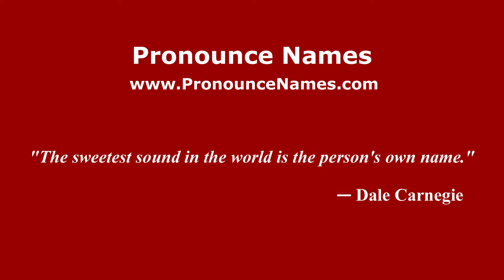How to pronounce Mile Elm (English/UK) - PronounceNames.com